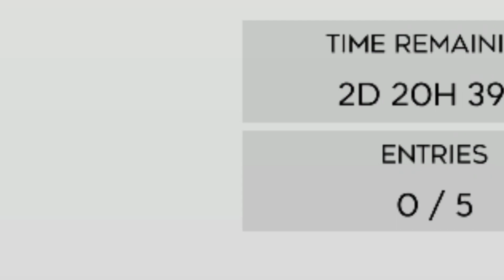DLS 23 new Update Event May Challenge Cup Free Gift Legendary Player | Dream League Soccer 2023